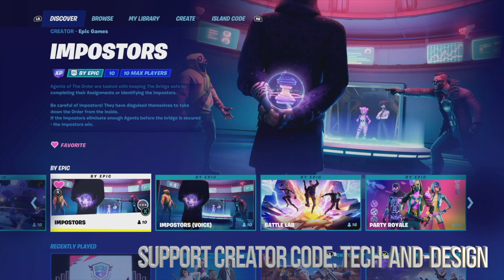How to level up fast in Fortnite, earn XP, and get those rewards on PS5, PS4 | PlayStation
Level Fast in fortnite